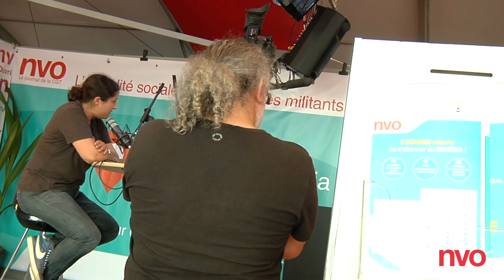Interview d’Alexandra Meynard, co secrétaire de la FAPT CGT